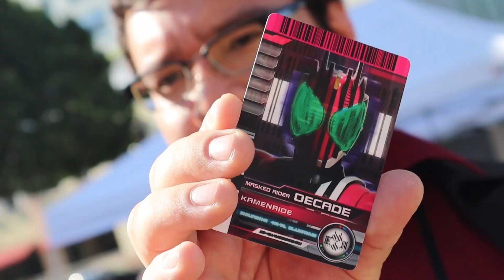DECADE VS DREAD HENSHIN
A fanmade henshin for Kamen Rider Decade & Kamen Rider Dread Type 2 ft. @homeboybrandonv & @JoshKnightTheFirst